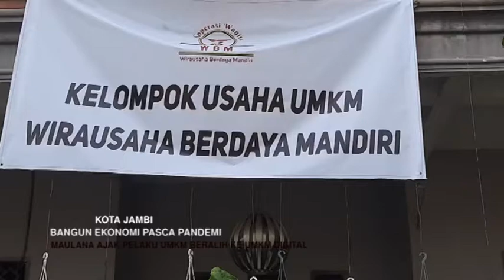MAULANA AJAK PELAKU UMKM BERALIH KE UMKM DIGITAL